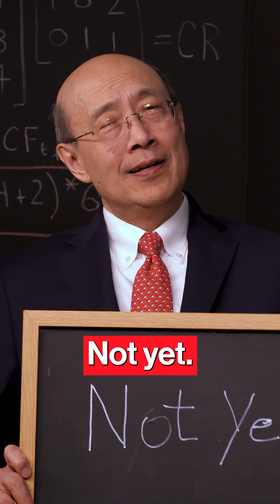Can ChatGPT plan your retirement?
MIT Economist Andrew W. Lo addresses ChatGPT's viability as a financial advisor, and his efforts to make sound financial advice more affordable.